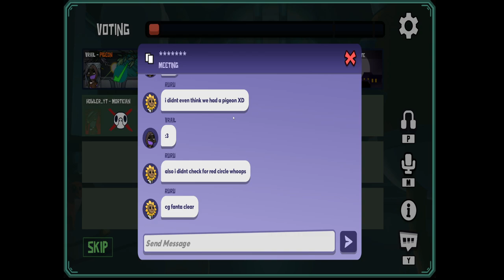Lady Red And Her Minion Goose Goose Duck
Thumbnail art made by: SpookyBacon9593